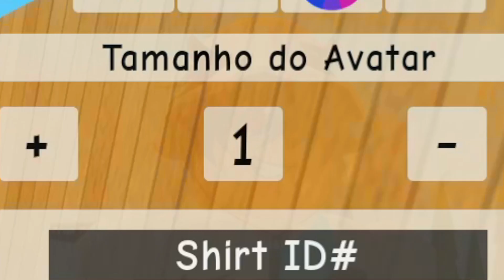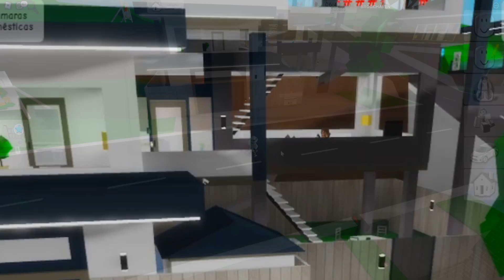A BONECA M3GAN do MAL tá me SEGUINDO no BROOKHAVEN...